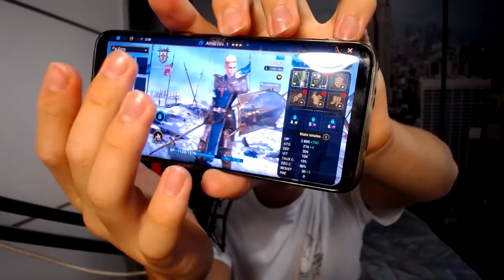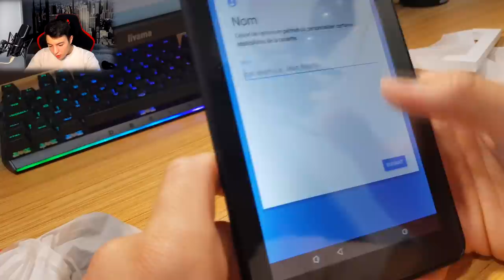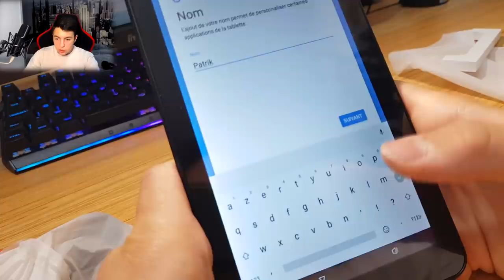ON M'A ENVOYÉ UN COLIS TRÈS SUSPECT ... (je suis choqué)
Commencez avec 💰50K argent et obtenez un Champion épique gratuit 💥 au jour 7 du programme “Récompenses pour le nouveau joueur"